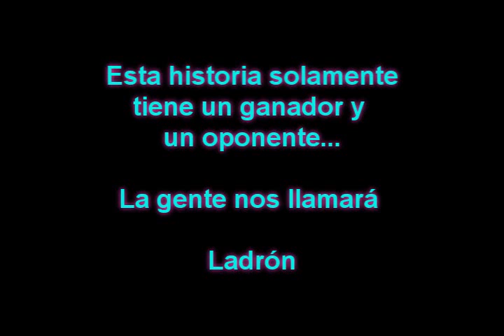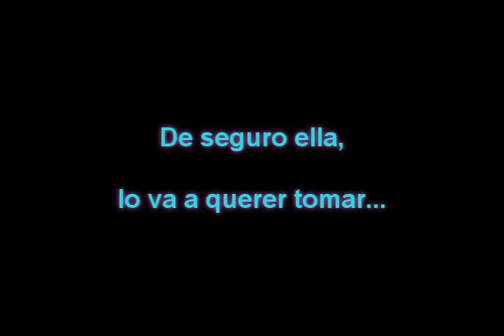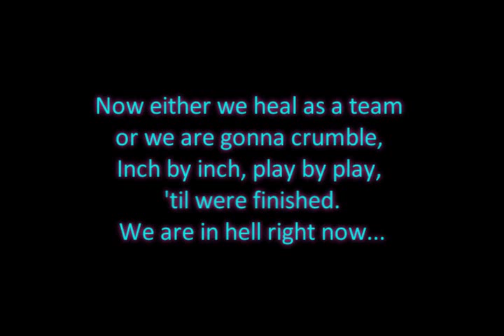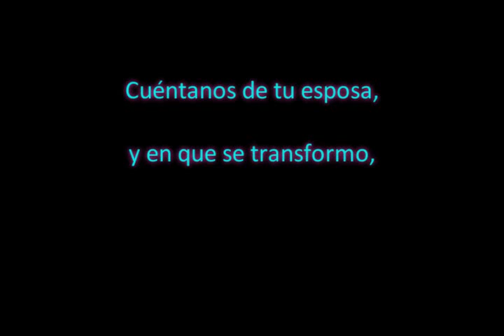Sophia The Ocean - El Noveno Asalto Pacino (con letra)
Sophia The Ocean